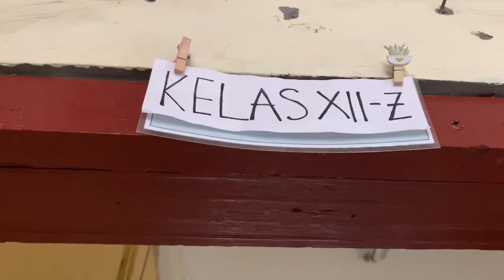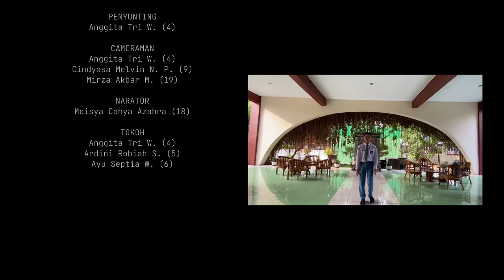KEMLINTHI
KELOMPOK 1 KELAS X-A

CREW:
Sutradara : Cindyasa Melvin Naila Pratama (09)
Penulis Skenario : Nashwa Ibtisam (21)

PENYUNTING
Anggita Tri Wahyuni (04)

CAMERAMAN
Cindyasa Melvin N. P. (09)
Mirza Akbar M. (19)

NARATOR
Meisya Cahya Azahra (18)

TOKOH
Anggita Tri W. (04)
Ardini Robiah S. (05)
Ayu Septia W. (06)
Baiq Edila B. (07)
Brilliantine N. S. (08)
Cindyasa M. N. P. (09)
Daffa Majesta P. N. (10)
Glenn Josia D. (15)
Kindiawan A. (17)
Meisya Cahya A. (18)
Nashwa Ibtisam (21)
Naura Nakhwah P. W. (23)
Nayla Salsabila P. (24)
Ozora Himmatana D. (26)
Salsabila Ika H. (29)
Selly Salsa Trinova I. (32)